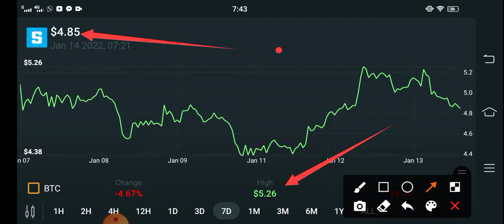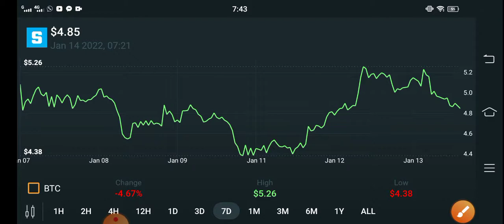SAND BIG NEWS || The Sandbox Price Prediction! SAND Today Updates! Crypto News